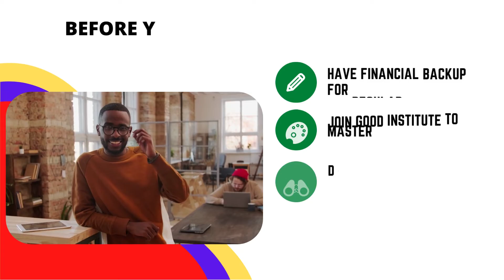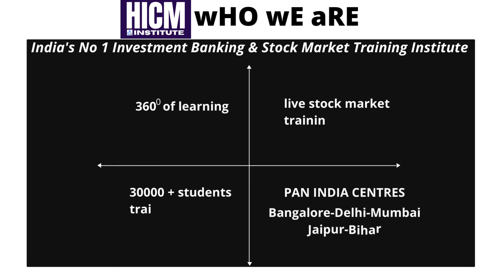Should you quit your job to trade stocks| Stock market training Institute in B'lore|HICM Institute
Below are some the topics covered in Stock market course

Technical and Fundamental Analysis
How to start trading in stock market
What is bidding in IPO
How to apply for IPO
How to trade with exchanges
What are the parties involved when you trade in Stock Market
How buying and selling takes place in stock market
Types of Depositories in India
What is NSDL ?
What is CDSL in Demat account?
Digital locker to keep shares
Major exchanges in India
What is BSE
What is NSE
What is MCX
Technical analysis
Use of technical Indicators
Japanese's candlesticks and patterns
Jobbing, Hedging and Arbitrage
Option expiry strategies
Option Spreads
Straddle
Strangle
Covered Call
Protective Put
Intraday trading vs Delivery based trading
Swing trading
Dow theory and Elliot wave
Chart patterns
Stop loss vs Trail stop loss
Analyze reward risk ratio
Booking Profit
Uses of stop loss
Qualities of successful trader
Golden rules of traders
Do's and don'ts in trading
Introduction to forward and futures Contracts
Pay off Charts for Futures contract
Futures pricing
How margin money is calculated
VAR and SPAN margin
Commodity, Equity & Index Futures
Uses of futures
Basics of options
Pay off Charts for Options
Basics of Option Pricing and Option Greeks
Uses of Options

About us

We are India’s no 1 Investment Banking and Stock Market training Institute. Our course are well designed by CA’s, CFA’s and are NISM, BSE and MCX certified.

We provide training for Investment Banking, Stock Market, Intraday trading, Technical & Fundamental analysis, Robot Trading, Banking, Wealth Management, Options and futures training, Index based trading, Portfolio Manager, Wealth Management training, Mutual Fund , Financial Analyst, Financial Modelling, Business Analyst training,

These courses helps students to find jobs easily in capital markets and Investment banking. We provide 100 % job placements assistance soon after the training is over.